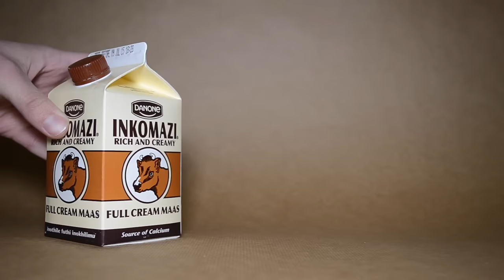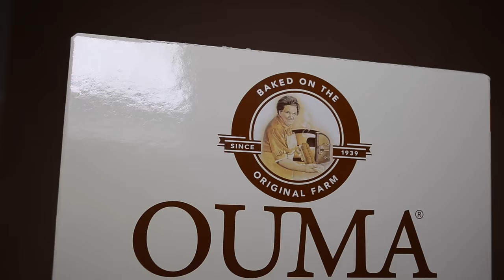6 Awesome South African Food Fact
This video showcases typical South African food products and teaches you fun, positive facts about each of them. Spread the positive South African message!

COMMENT and let me know what your favourite facts was or let me know if you have any awesome facts to share!

Hey Bananas, so when I went to Cape Town, I came up with this video idea. I thought to myself, 'Michael, What is your channel about? When you started, what was your main aim? What do you offer as a YouTuber that no other SA youtuber offers?'. The answer was Positive content about me and my country. So I realised that other SA youtubers don't necessarily spread Positive SA content in the way that I do so why not go for it and push the boundaries. This video is a true South African videos that I am so proud of and I just hope others, no matter where they are, will enjoy it. So if you liked it, go to the comment section and tell me, say ' Hey Banana, this Rocked'!! That is all I need! Till next time, cheers!